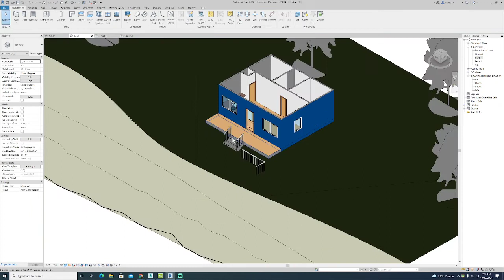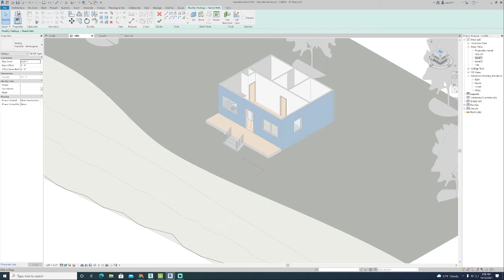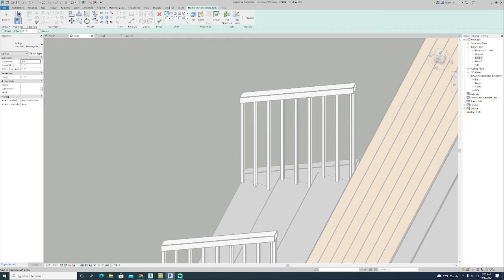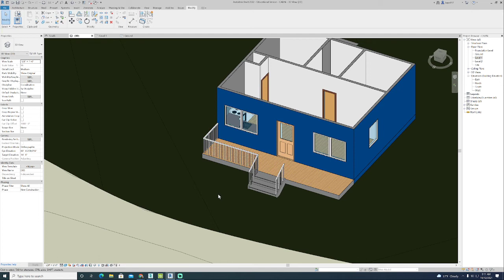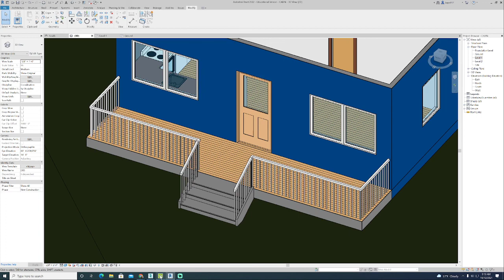Modeling the Railings